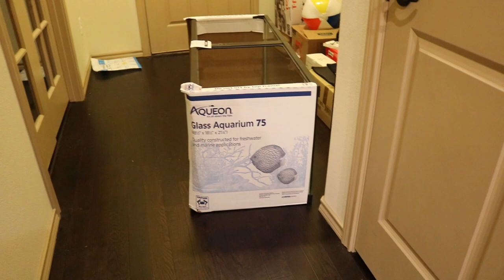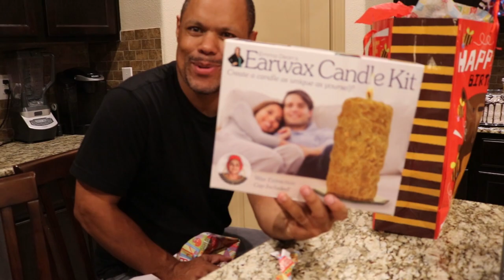My wife *Surprises* me with the best BIRTHDAY ever and pranks me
My wife surprises me with the best BIRTHDAY ever and pranks me in the process